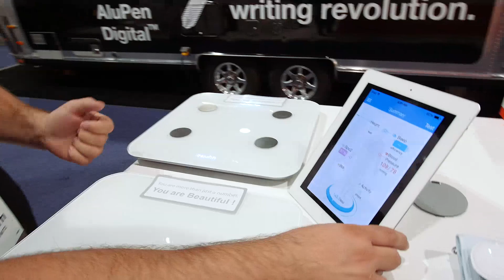Hands On: Produtos high-tech para saúde iHealth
Uma das tendências da CES 2015 são produtos para monitoramento de saúde. Em meio aos pequenos estandes, encontramos a iHealth, que tem toda uma linha de produtos que vão de gadgets independetes a aparelhos conectados com smartphones e tablets.